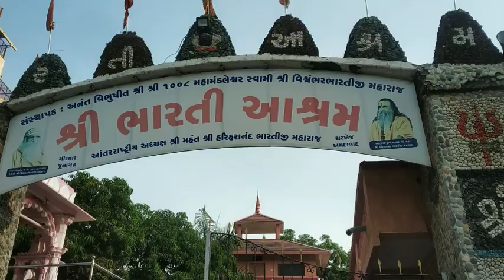Vlog Video Girnar Junagadh 2022 | Latest Video Girnar ambaji temple | Full Video Girnar Parwat